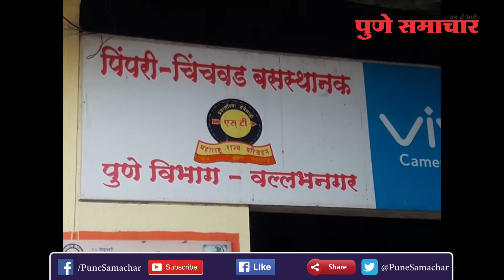पुणे औरंगाबाद ,नासिक , सोलापुर बस सेवा बंद